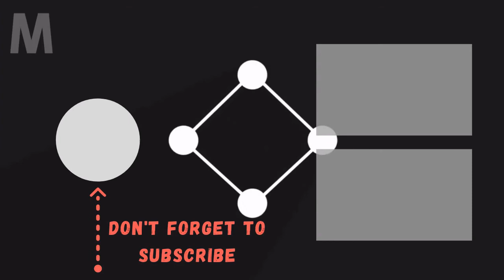Most Common Backyard Birds 🛋️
Photos of the most common backyard birds in the United States, plus tips to attract these common types of birds.
0:00 - Intro
0:00:12 -   Mourning Dove
0:00:21 -   Downy Woodpecker
0:00:30 -   American Robin
0:00:39 -   American Crow
0:00:48 -   European Starling
0:00:57 -   House Sparrow
0:01:06 -   House Finch
0:01:15 -   American Goldfinch

😉 About Major Rex 😉
Cool designs, a lot of ideas, photos of embodied interiors, here you will definitely find an interesting topic for you! Enjoy watching and I hope you'll find the best ideas for your home!